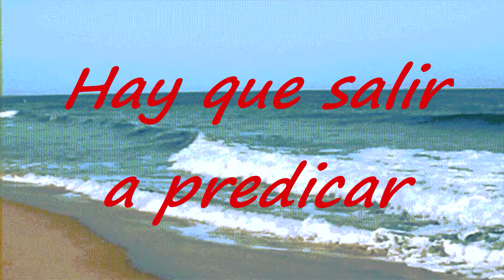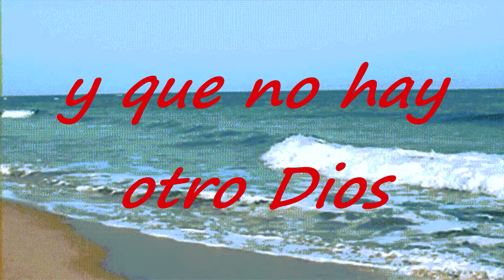Nuestro Padre Celestial Pista